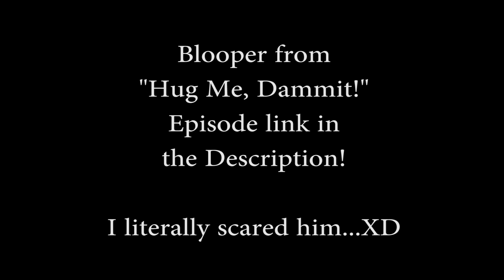"Hug Me, Dammit!" Blooper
I forgot to add the blooper in the episode so here ya go! X3

When we first recorded I warned Domano I would be loud...he didn't listen. So I scared him to the point he said that and backed away from me. XD I couldn't help but add his "Mettaton" effect anyway.